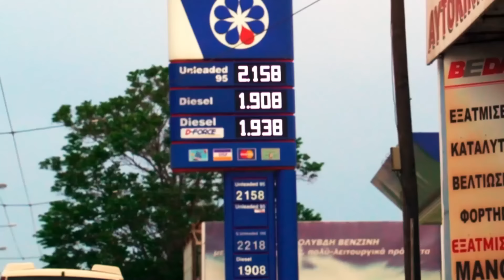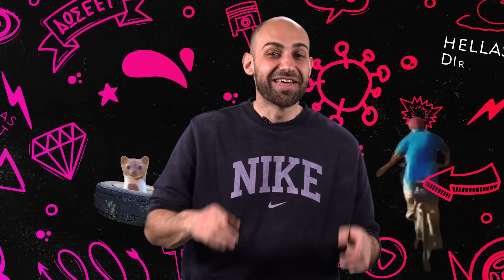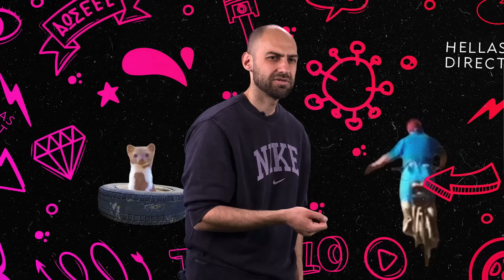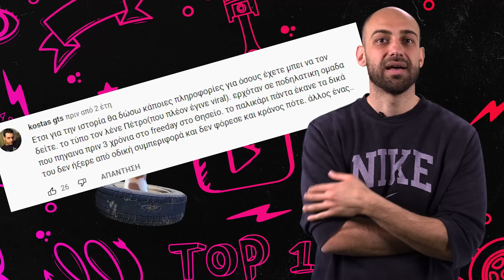ΤΟΠ 10 - ΤΑ ΠΙΟ ΑΚΡΑΙΑ ΣΚΗΝΙΚΑ ΣΤΟΥΣ ΕΛΛΗΝΙΚΟΥΣ ΔΡΟΜΟΥΣ